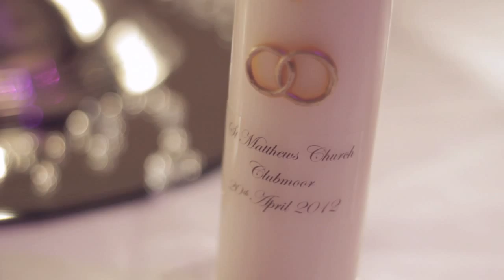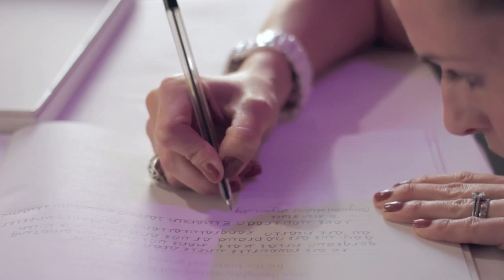Kate & Alan's Wedding Story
Highlights from Kate & Alan's Wedding. Filmed and edited by Middleton Weddings.
Please visit MiddletonWeddings.com for more info on wedding and event videography and photography.